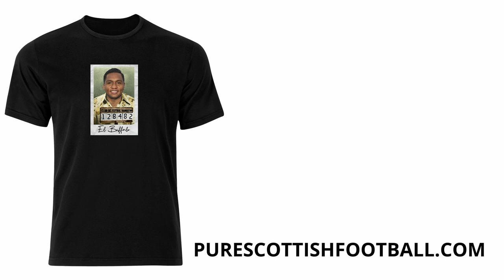Rangers 'submit bid' for Ridvan Yilmaz but Barcelona also interested!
In this video, we discuss the news from Turkey that Rangers have submitted a bid for Besiktas left back Ridvan Yilmaz!